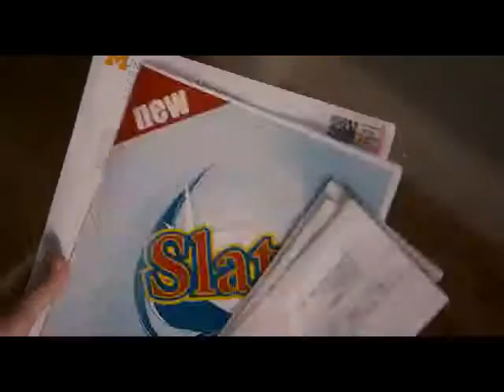The Five-Year Engagement Trailer for Movie Review at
Tom Solomon (Jason Segel) and Violet (Emily Blunt) have been together for a year, living together in San Francisco. Tom has planned a very special night to propose to Violet, and she accepts. But setting the date is a whole 'nother problem. Tom is a sous chef at a local restaurant and he is running the place while Violet is an experimental psychologist who is hoping for a grant. When that falls through, she takes a job in Ann Arbor, Michigan. Tom supports her, and gives up his dream, but has a hard time fitting in and unable to find a decent job. Years go by, and by the time Violet is ready, Tom may have lost his will to get married. This is a romantic real-life story of two people who love each other, but just can't seem to make it to the end together.

This was a really cute story, that is oddly happy and sad. The pain that these two have to go through is really real, and these two seem to pull it off perfectly. I am amazed at how good Emily Blunt is getting. She's really good in this movie. It has really good fun, and really touching heartbreak. There are lots of colorful supporting characters, but these two pull off the lead so well, that it would be good anyway. So the addition of the rest of the cast just adds to our enjoyment.

If you're in the mood for a cute little romantic comedy, this is a pretty good one. It was refreshing, and very enjoyable. I really liked it and recommend it.

For hundreds more reviews, new DVD release dates, and much more,